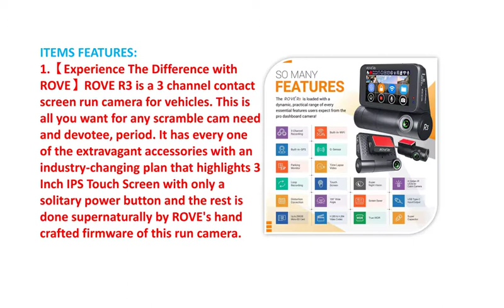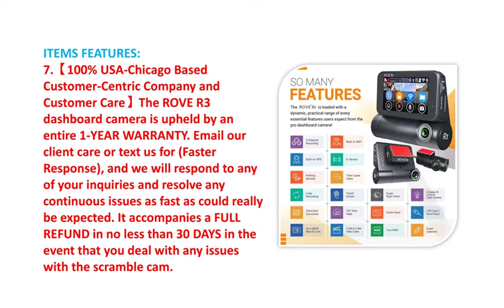Best 3 Channel Dash Cam Front and Rear 2022 on Amazon USA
To get this Dash Camp

Thing DETAILS NAME:
Wander R3 Dash Cam, 3" IPS Touch Screen, 3 Channel Dash Cam Front and Rear with Cabin, Built-in GPS, 5.0 GHz WiFi, 2K 1440P+1080P+1080P, 24-HR Parking Monitor, Supercapacitor, Supports up to 256GB Max

Things FEATURES:
1. 【Experience The Difference with ROVE】ROVE R3 is a 3 channel contact screen run camera for vehicles. This is all you need for any scramble cam need and fan, period. It has all of the extreme frill with an industry-changing arrangement that features 3 Inch IPS Touch Screen with just a singular power button and the rest is done powerfully by ROVE's hand created firmware of this run camera.
2. 【Beautifully Designed and User Friendly yet Super Powerful】It took us 1.5 years to arrange for this. So ponder how cautiously we have arranged it, that we call it a sharp run camera that anyone can start using right out of the compartment. (NOTE: The memory card is required and it is barred - purchase freely, maintains small sd, class 10 U3 speed, up to 256GB max)
3. 【Let's conversation essentially all of the ringers and whistles】Here we go, It has 3" IPS contact screen, 3 channel recording front + stop + back, the all-new 2022 ROVE APPs for iOS and Android, distant firmware revives, for the most part ON twofold band 5.0 GHz and 2.4 GHz worked in WiFi for super-fast trade speed, Built-In GPS for live speed, compass, and region stamps, selective shield voice course, supercapacitor offers prosperity and longer thing life not in the slightest degree like other internal battery run cams.
4. 【More ringers and whistles】24 hours halting screen, G-Sensor, prohibitive mutilation change computation, circle recording, worked in electronic picture change, f1.4 point of convergence opening licenses even more light in the camera getting the smallest nuances making the rounds, wide extraordinary reach, advanced H.265 and H.264 video pressure development, four mystery IR LEDs for stop camera keep in complete lack of definition, screen saver, USB Type C ports and included speedy twofold USB charger, time-elapse video subsequently considerably more
5. 【Best Part of ROVE R3 is Its User Experience】Our principle concern is client experience. The most amazing part of the ROVE R3 is the 5.0GHz WiFi and the all-new impeccably arranged ROVE APPs. Its by and large ON WiFi feature licenses you to impeccably see your accounts on your PDA using the Rove run cam application. Purchasing ROVE R3 goes with supposed an exceptional ROVERS experience that you will see when you hold this run vehicle camera - run cam front and back with a hotel in your grip.
6. 【Super Safety by Super Capacitor】ROVE R3 is powered by a Super Capacitor rather than a lithium-molecule battery. This ensures survivance and prosperity in both preposterous rankling and cold environment conditions from - 4°F (- 20°C) ~ +158°F (+70°C). Not in the least like norm inside batteries, Super Capacitors give a more long camera future and thwart internal damage.
7. 【100% USA-Chicago Based Customer-Centric Company and Customer Care】The ROVE R3 dashboard camera is maintained by a whole 1-YEAR WARRANTY. It goes with a FULL REFUND in something like 30 DAYS if you manage any issues with the scramble cam.